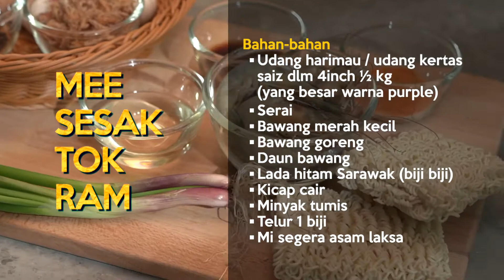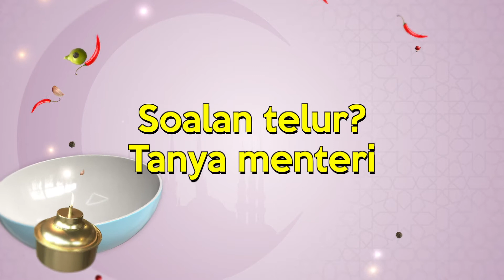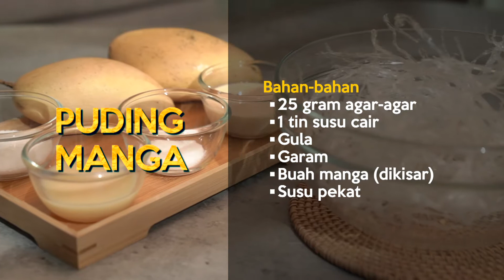Dapur Vaganza 2023 - DINA NADZIR